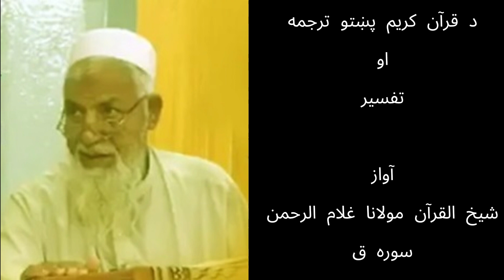Surah Qaaf Mawlana Ghulam Rahman _شیخ القرآن مولانا غلام الرحمن سوره ق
دا په پښتو ژبه تر ټولو نایابه تفسیر شریف دی. خپله یې هم واورئ او له نورو سره یې هم شریک کړئ.